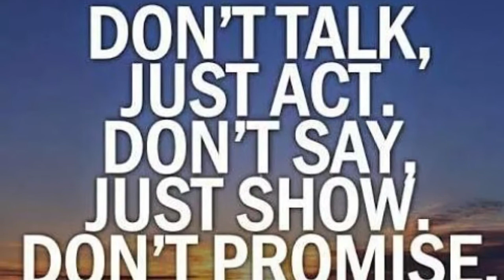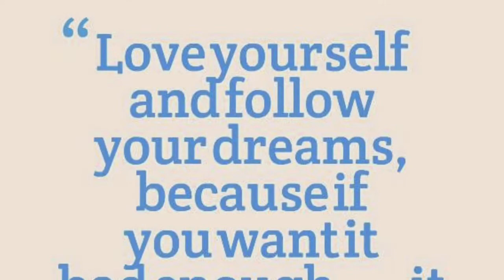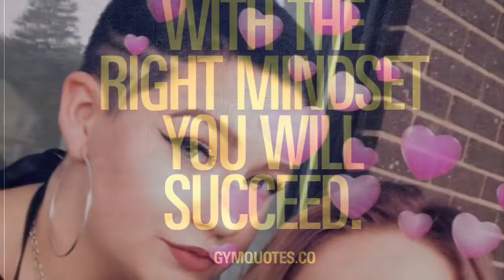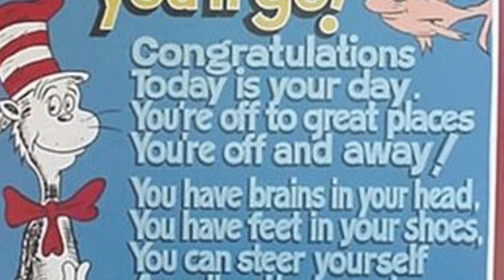Teagan Lynch’s GRAD VIDEO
TUBC PEORIA GRADUATES